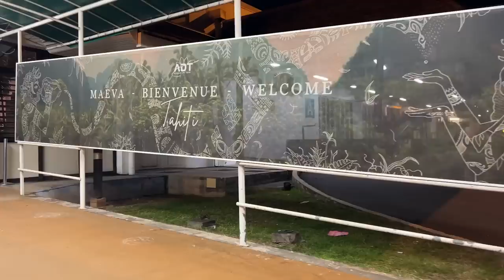FINALLY Getting to Go on Our DREAM Family Vacation to BORA BORA!! [part 1]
Hi!! We can't believe we're FINALLY getting our dream family vacation to Bora Bora! We hope you enjoy this experience as much as we did - it was soooo dreamy!!

End of It All, Sam Barsh ZA9PMJYSC04CFC1G
Old Skool, Ghost Beatz EWEUETIYA6T52C94
Midnight Blueprint, Reel Life UBZLTPO3TPHDPN1J
Undercurrent, Nu Alkemi$t CUBY5YI35DKLGQJP
Dance Now , Air Kid QZNV82Z2BXQDLLOR
Throwback, King Pong TLR0GZ76ZB9AVLRK
Take a Breath, JeesGuy IPZSSDWNKLDNJKYJ
Head in the Clouds, Ian Kelosky OXZZAMF7EUX864VJ
Green Shield, Sam Barsh PSVJAIIVZDSDSUC8
Summer, Kimchy 7D1IJK6OCQF3BTMP
Don't Touch the Sky, Matthew Sievers VZ6KO5ABWU6LX4MV
Tropical Rainstorm, Mikey Geiger 4Q4DKUHEAMSTX6FE
Marin Sunrise, DKH SGBTHJB4CLWB7THN